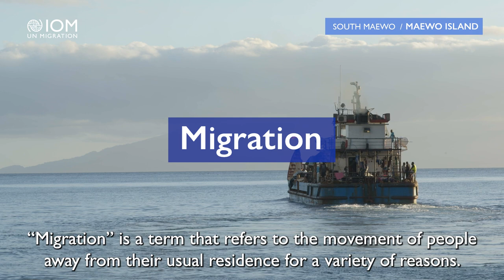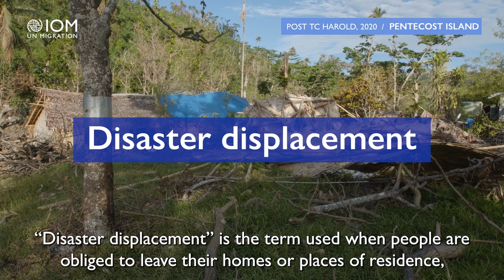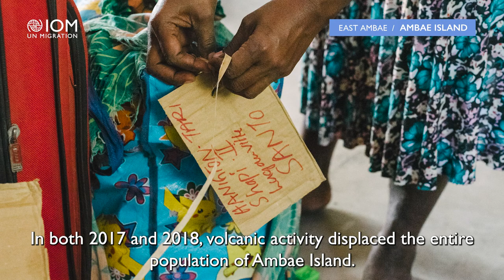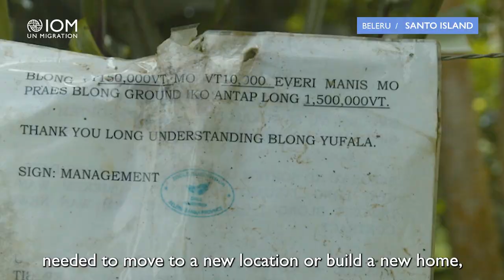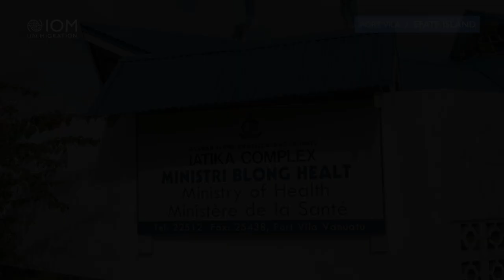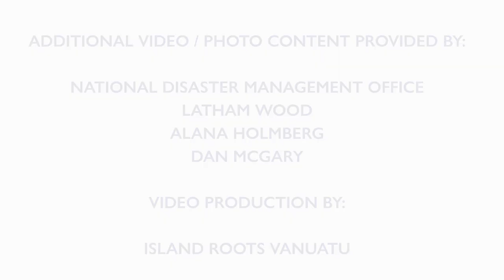Displacement in Vanuatu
Developed by IOM Vanuatu, this video provides an overview of the definition of displacement, its complexities, and how displacement can occur with examples from Vanuatu. This video is intended for a national audience, but can be used regionally and internationally as well.

Produced by Island Roots, Vanuatu.

Language: Bislama
Subtitles: English